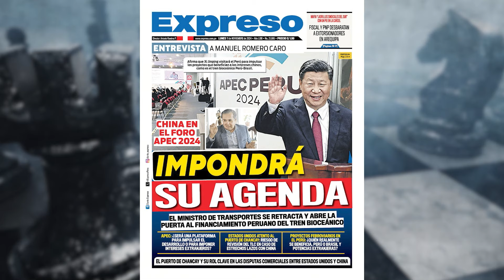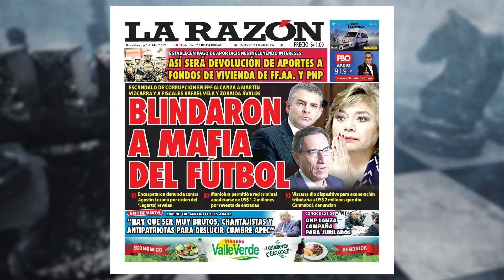Rey con Barba - NOV 10 - 3/3 - DESPEDIDA | Willax